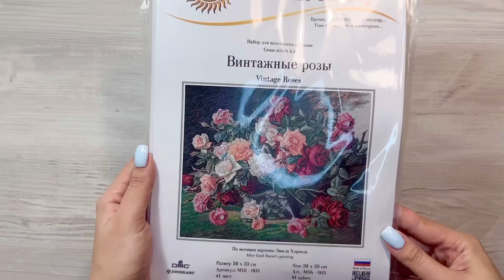Распаковка набора «Винтажные розы»